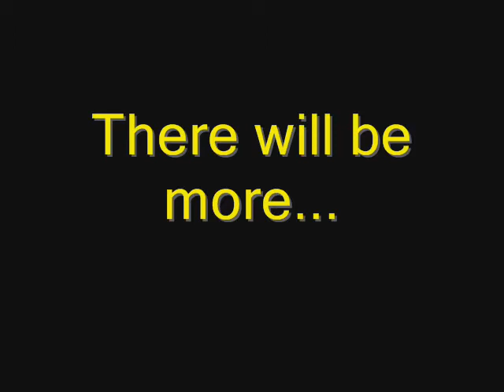40k Battle Report: Tyranids vs Witch Hunters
for more video battle reports, painting tips, tactics and more!

My brother hasn't played Warhammer 40k since 3rd edition. Now back for 5th, he is still a pleasure to play against. For his first game in over 5 years, he chose to play his Tyranids. I took my Witch Hunters to the battlefield. You'll note that I took quite a few Space Marine allies from the Revilers Chapter.

Orbital - P.E.T.R.O.L.
Banco de Gaia - Drippy